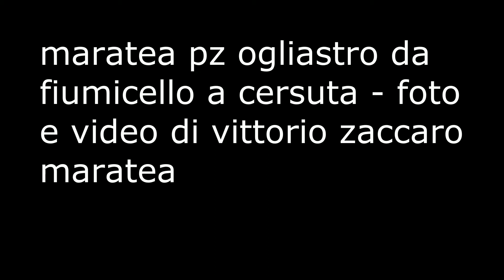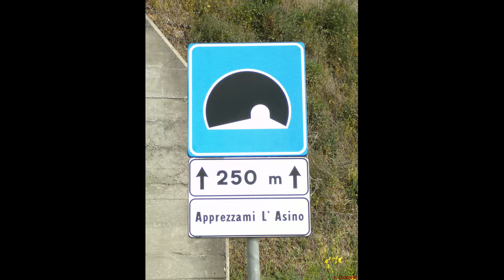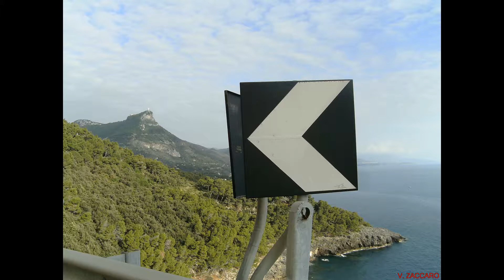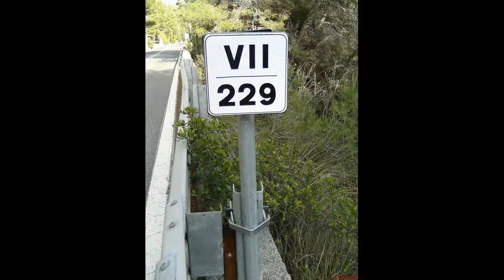maratea ogliastro da fiumicello a cersuta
FOTO E VIDEO DI VITTORIO ZACCARO MARATEA ---  maratea  pz ogliastro da fiumicello a cersuta